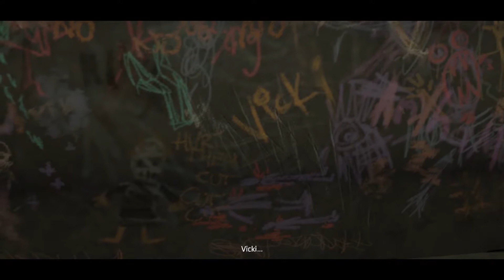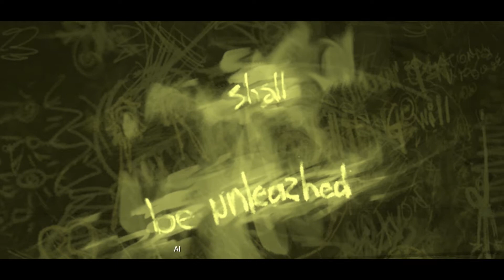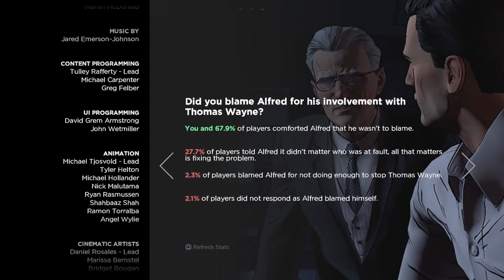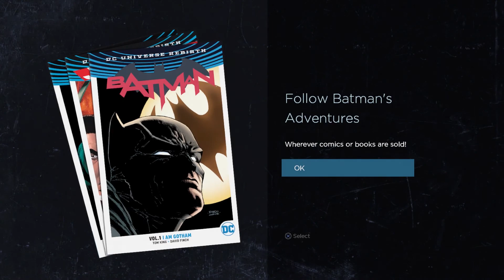[Batman: The Telltale Series] I'm Batman. | City Of Light (Final Episode)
[Batman: The Telltale Series] I'm Batman. | City Of Light (Final Episode) In this episode we attempt to save Alfred and confront Lady Arkham. Hope you all enjoy this final showdown!

Batman: The Telltale Series is a 2016 episodic point-and-click graphic adventure video game developed and published by Telltale Games and distributed by Warner Bros. Interactive Entertainment under its DC Entertainment label. The game is based on Bob Kane and Bill Finger's Batman character, though not tied to any previous adaptation of the work in film or other media. The player takes the role of Batman, both as the superhero and as his alter ego Bruce Wayne. Telltale Games CEO Kevin Bruner has stated that playtime will be split evenly between them, though at times the game will offer the player a choice of whether to approach a situation as Wayne or as Batman. The game's narrative offers a "fresh interpretation of the universe set in current times, not tied to any existing iteration of Batman in games, film, or comics", according to Telltale Games.

Gameplay recorded on a Playstation 4 using the Elgato HD60S